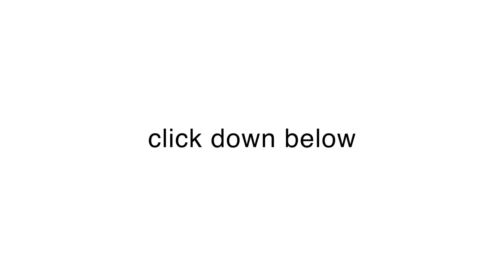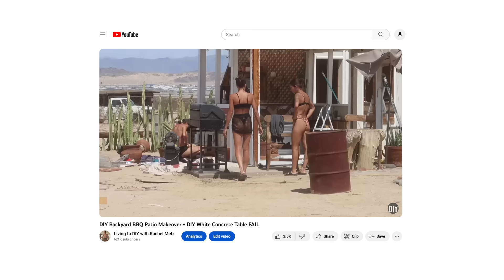feeling inspired again ✨👩🏻‍🔧 building myself a pergola + a patio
I'm legit not even lying to you guys - every single human I have that has come over since installing this loses their minds. Then I show them how you can open and close it - minds lost even more but it gets better with the shade accessory! Maybe it's because all my friends are desert friends and we are in dire need of shade? Regardless I've convinced four people to purchase this before it went live. Thank you Gardesol - seriously xx.